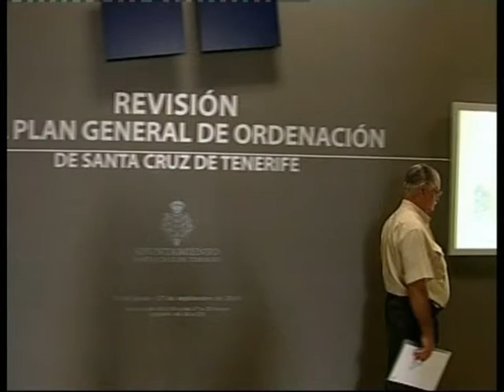Crítica en ocho 139 Plan General de Urbanismo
Crítica en ocho, programa de la quinta temporada emitido el 18 de Octubre de 2006